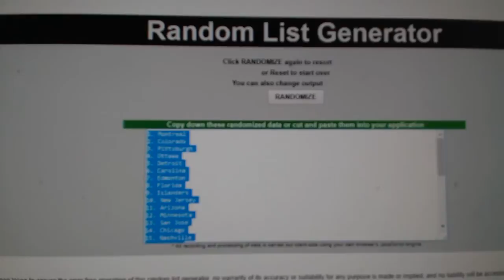Team Randoms #8163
We are located in Kitchener, Ontario Canada at:

645 Victoria St. N Unit 2
Behind Natural Sound
Kitchener, ON
N2H 5G3